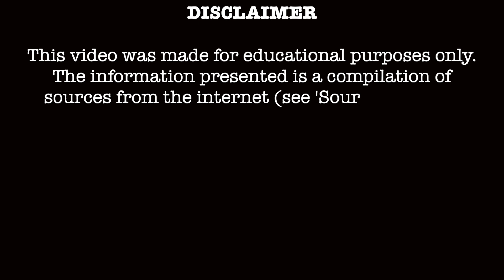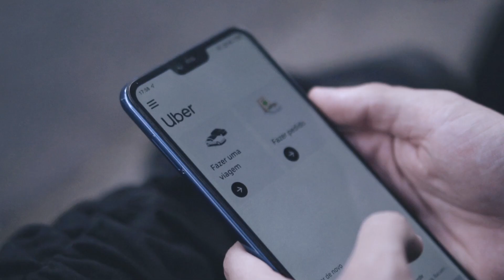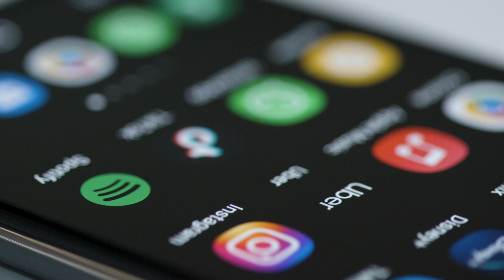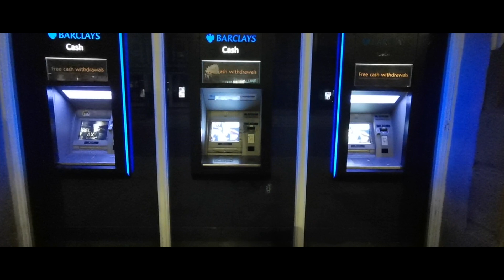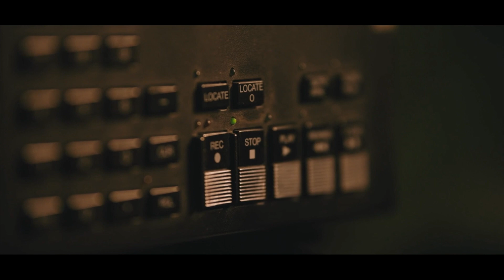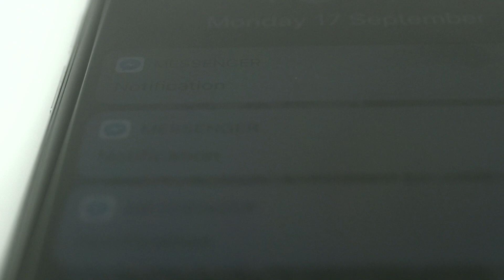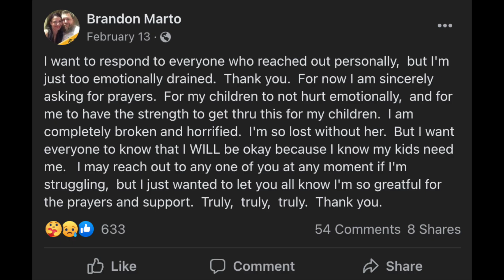The Cold Murder of Christi Spicuzza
Today's case takes us to Pittsburgh and covers the developing and horrific case of 38-year-old Christi Spicuzza. May she rest in paradise and her loved ones find ease and justice. Stay safe to all rideshare drivers, and more content is always underway!